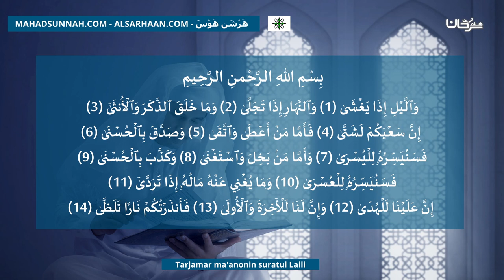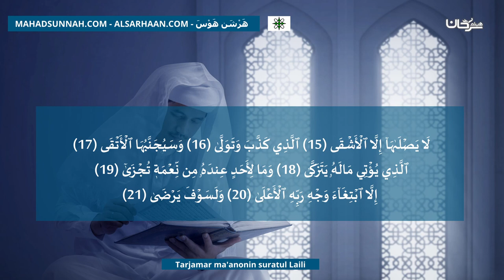Tarjamar Ma'anonin Suratul Laili ترجمة معنى سورة الليل